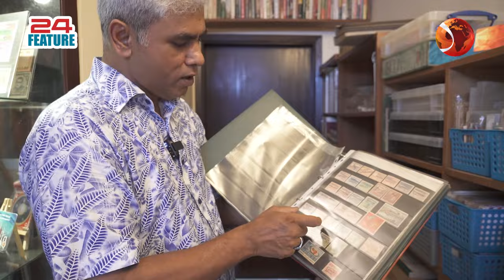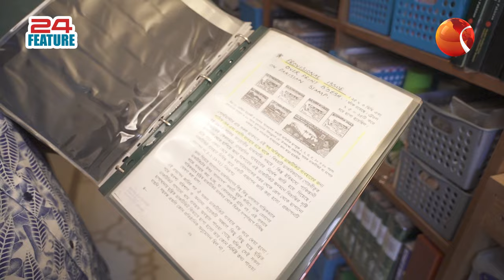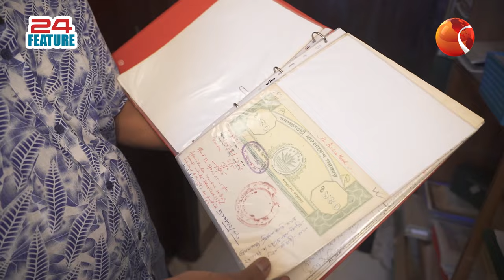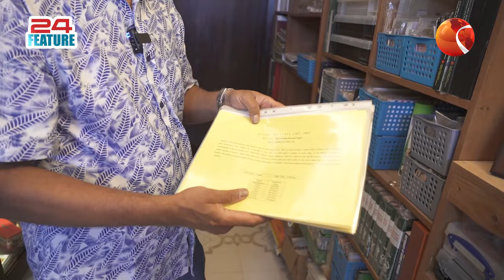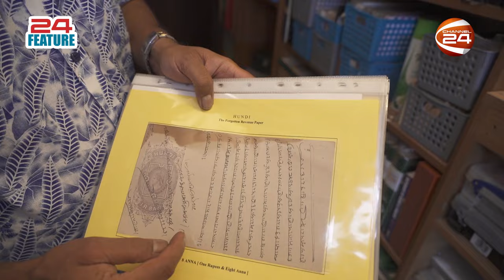স্বাধীনতার পর পর কেমন ছিল ডাক টিকিট? | Golam Abed | Old Stamp Collection | Channel 24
স্বাধীনতার পর পর কেমন ছিল ডাক টিকিট?

»» Office Address:
Bangladesh.